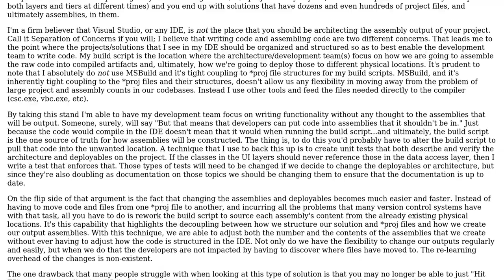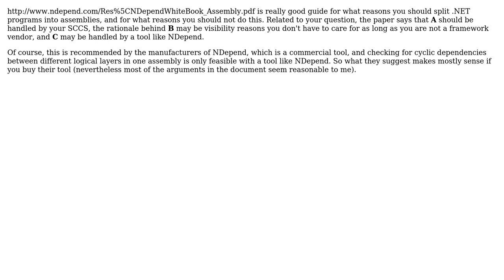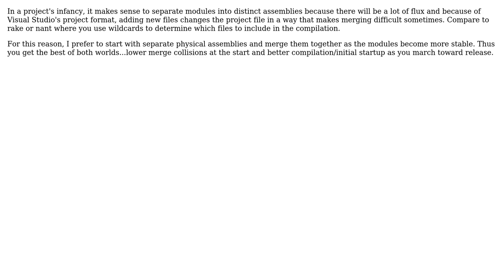Software Engineering: Layers - Logical seperation vs physical (4 Solutions!!)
Software Engineering: Layers - Logical seperation vs physical

With thanks & praise to God, and with thanks to the many people who have made this project possible! | Content (except music & images) licensed under CC BY-SA | Music | Images & others | With thanks to user thiton user svick user P.Brian.Mackey user Michael Brown user Kazark user Donald Belcham user Doc Brown and the Stack Exchange Network Trademarks are property of their respective owners. You are responsible for your own actions.